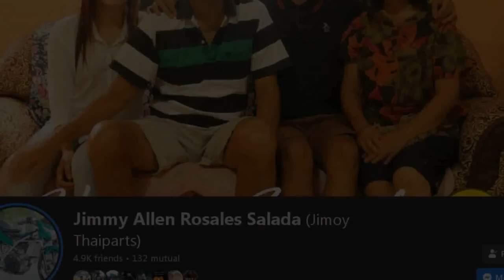NAKAKA HEAD TURNER NA RAIDER FI 177cc | MODERN STREETBIKE CONCEPT | KAMOTE BIKE REVIEW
MUSIC TITLE: Redeemed By The Blood - In The Beginning (Playthrough Video)